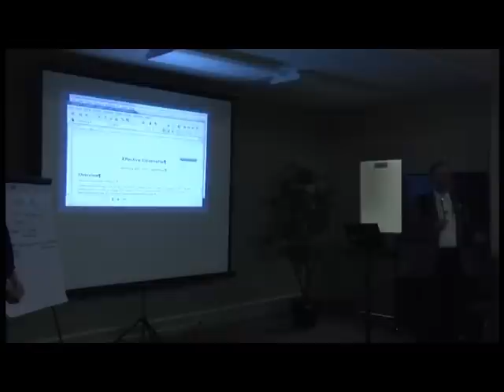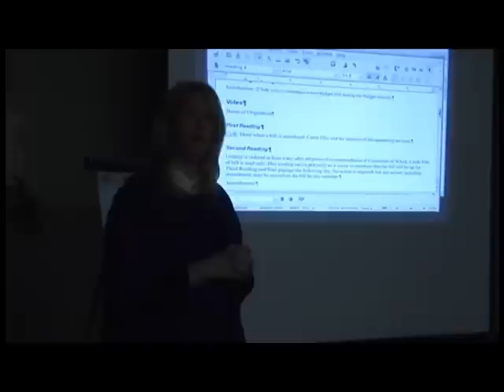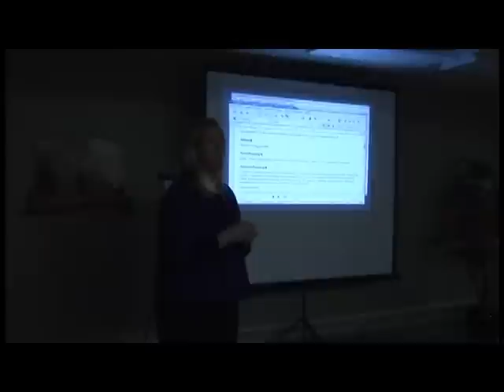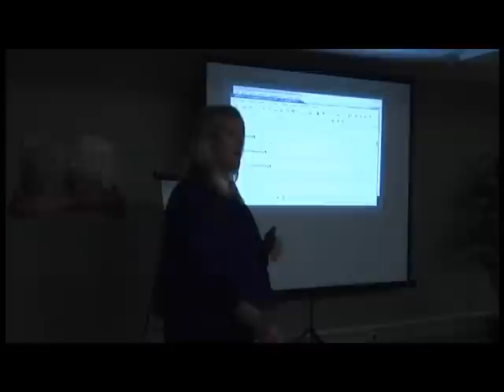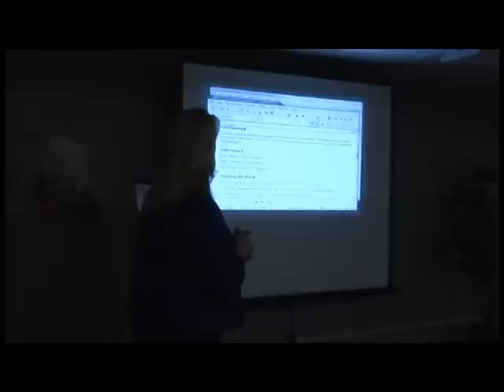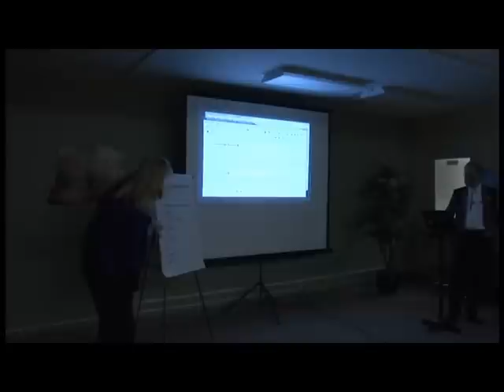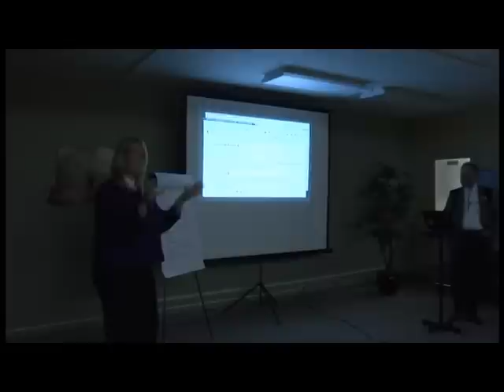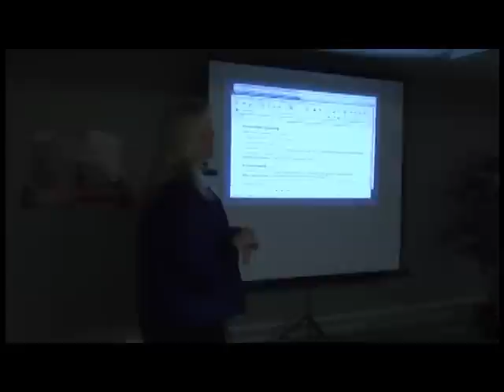Empowering Citizens to Communicate with Legislators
Citizens face an uphill battle at the legislature. Special interest groups hire paid lobbyists who meet with legislators to get special favors for their clients. This video explains how citizens can fight back against special interests and build great relationships with their legislators.